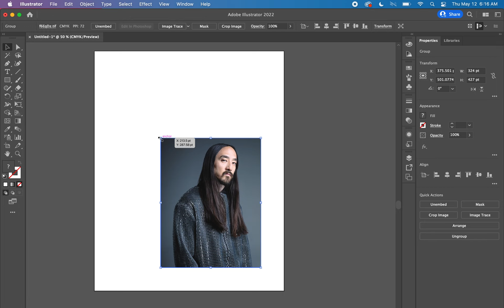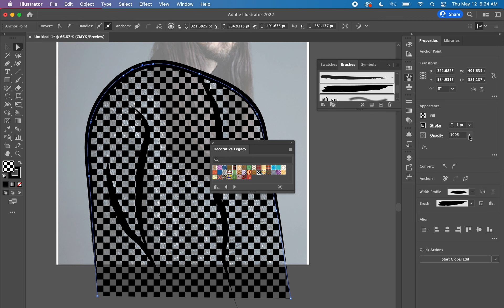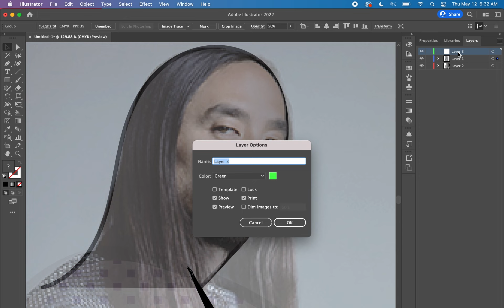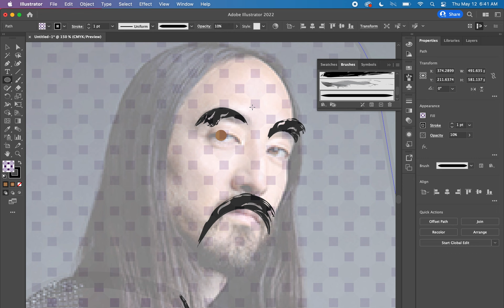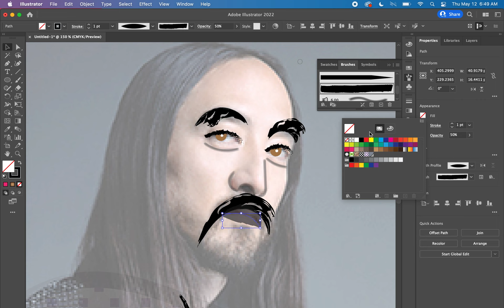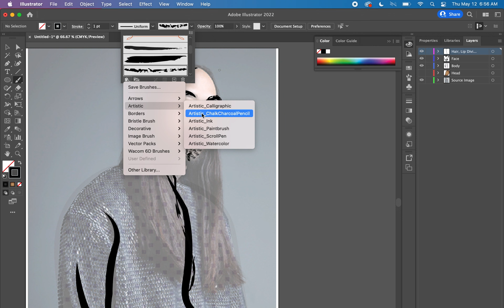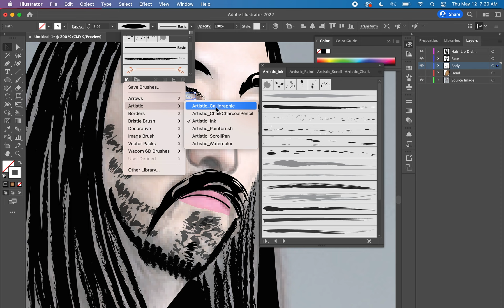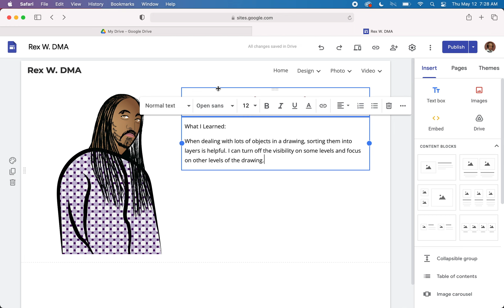Draw a Portrait with Illustrator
This took a while... here's the Slow Version, you can see all the steps, also check the 16x Timelapse version